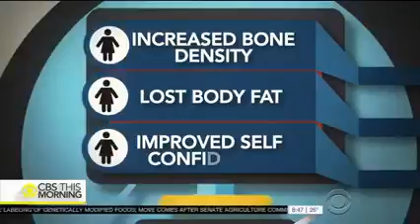WCBS Exergaming Story